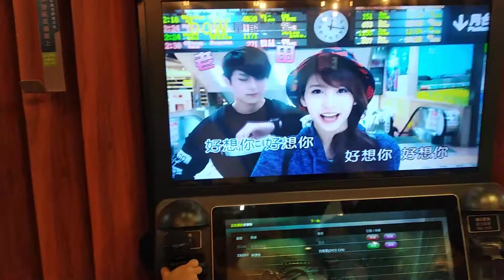10元Ktv 好想你